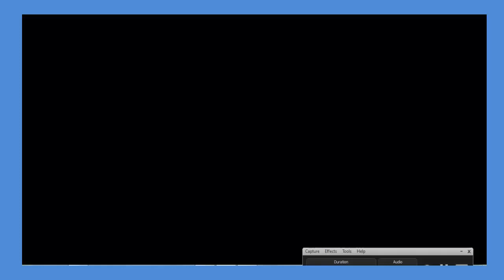Pokemon Crystal Wedlocke epi.18: Let there be light in the lighthouse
we make our way through the Lighthouse in Olivine